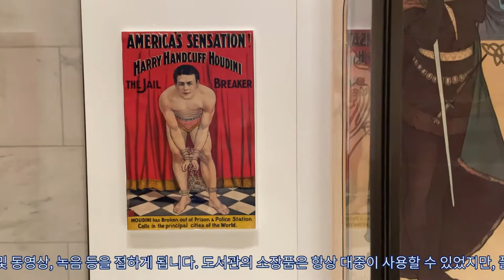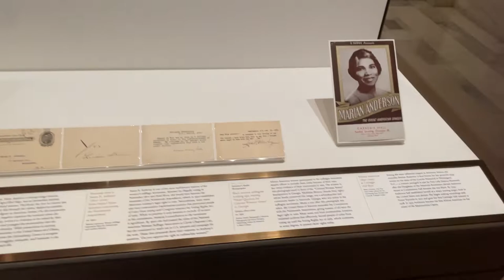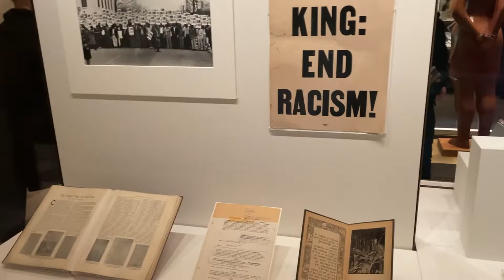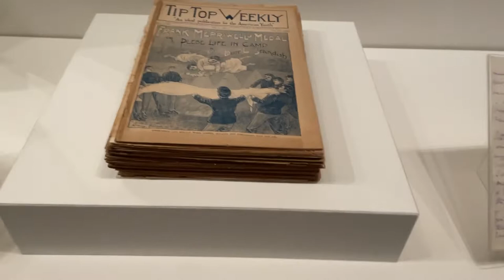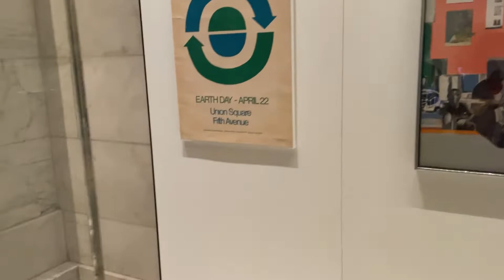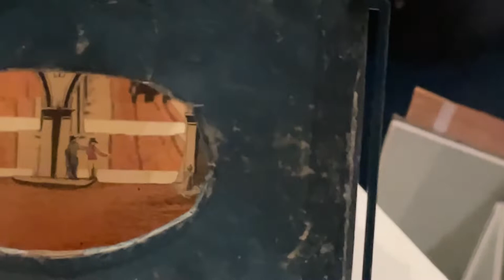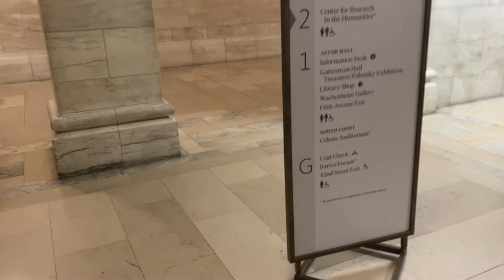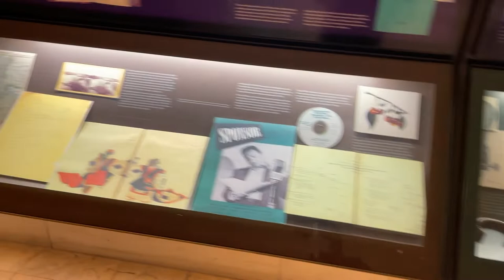뉴욕 공립 도서관 -뉴욕 도서관의 보물 폴린스키 전시회 투어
뉴욕 맨하탄에 위치한 공립 도서관은  고풍스런 건축물뿐만아니라
볼거리가 참 많습니다.  여행중에 마침 도서관에서 열리는 소장전을
보았는데, 세계 각국의 위대한 보물들을 전시 하고 있었습니다.
저와 함께  도서관 구경 가시죠.

뉴욕 공립도서관(New York Public Library)은 뉴욕 맨해튼에 위치한 도서관이다.

3개의 중앙 도서관과 함께 뉴욕 시내 곳곳에 크고 작은 85개의 지점 도서관이 있으며, 연구 목적으로 공개된 4개의 연구 도서관이 있다. 또한, 인터넷을 적극적으로 활용한 정보 공개나 수많은 교육 프로그램들을 개최하여 뉴욕의 종합적인 교육 및 연구 기관으로 기능한다. 구텐베르크 성경과 카포티의 초고 등 역사적으로 귀중한 장서를 다수 소장하고 있다.

명칭에 ‘공립’이라 표현되어 있으나, 설립 주체가 뉴욕시가 아닌 독립 법인이다. 이러한 이유로 재정은 민간 기부로 이루어져 운영되고 있다. 무료 이용을 원칙으로 하고 있으며, 뉴욕시에 거주하고 근무하는 이들을 회원 대상으로 하고 있다.